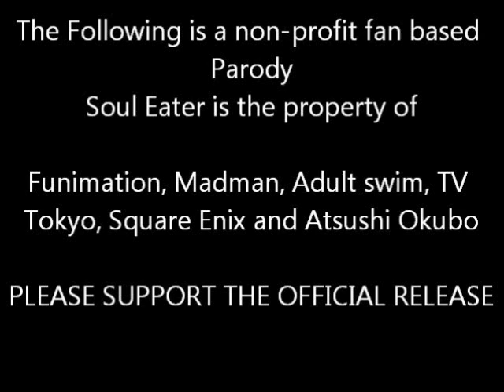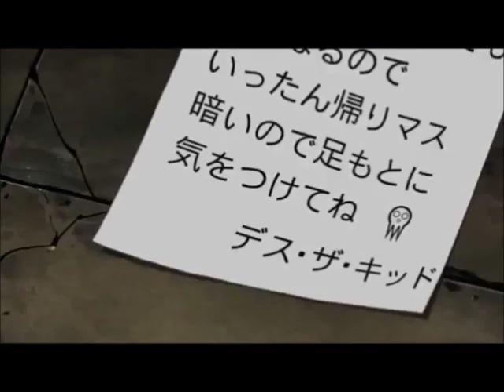Soul eater Abridged episode 3 DO THE HARLEM SHAKE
I DO NOT OWN SOUL EATER , OR ANYTHING ELSE